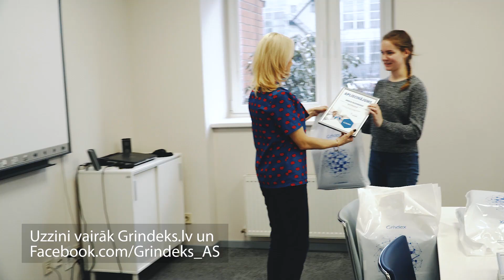Grindeks Profesiju dienas skolēniem 2019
No 13. februāra līdz 13. martam farmācijas uzņēmumā „Grindeks” norisinājās desmitās „Profesiju dienas skolēniem”, pulcējot 48 talantīgus 9.-12. klašu skolēnus, kuriem ķīmija un bioloģija nav tikai skolas mācību priekšmeti, bet izaicinājumu, interešu un jautājumu pasaule, ar kuru saistīt nākotnes izglītību un karjeru.

Piedaloties projektā „Profesiju dienas skolēniem” un pavadot vienu dienu kopā ar zāļu ražošanas uzņēmuma augsti kvalificētiem speciālistiem, jaunieši guva vērtīgu pieredzi un iepazina sev tuvāko ar ķīmiju un farmāciju saistīto profesiju. Šogad par „Profesiju dienas skolēniem” dalībniekiem kļuva 48 jaunieši no visas Latvijas, bet 10 gadu laikā projekts farmācijas uzņēmuma profesionāļu ikdienā ievedis jau 460 skolēnus.